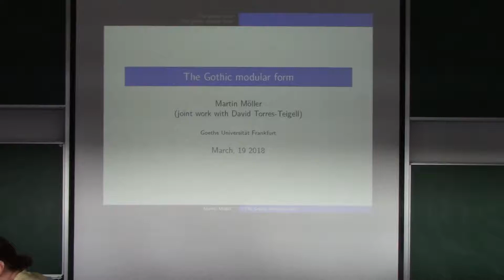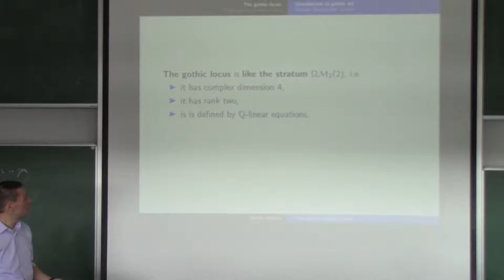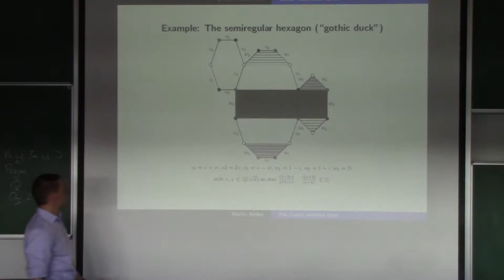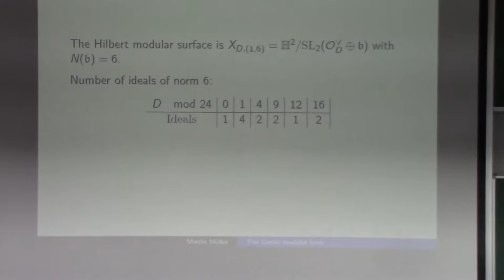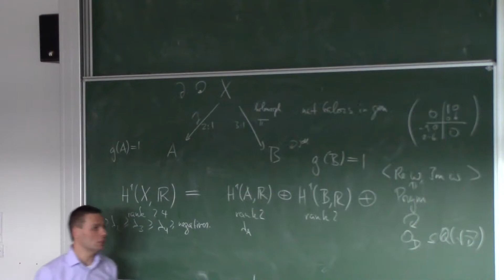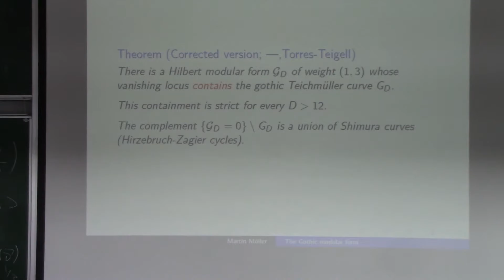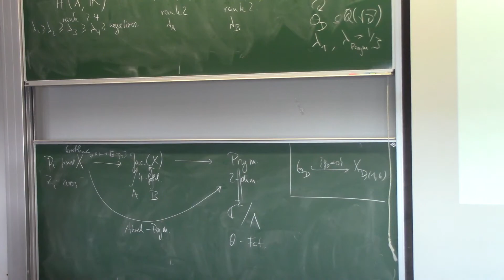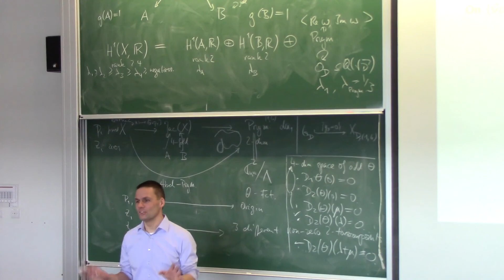Martin Moeller (Goethe-Universitaet Frankfurt) - A Gothic modular form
Teichmuller Dynamics
19 March 2018

Abstract: The gothic locus is an exceptional SL(2,R)-invariant submanifold of the moduli space of genus four flat surfaces that contains an infinite collection of primitive “gothic” Teichmüller curves.
We construct a modular form vanishing along these Teichmüller curves and show how this can be used for the computation of various topological invariants of gothic Teichmüller curves.